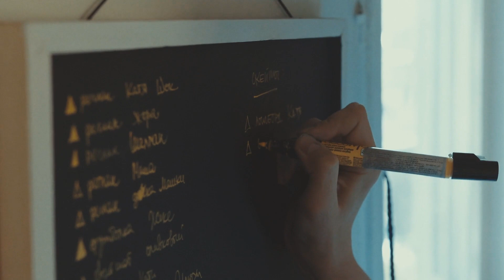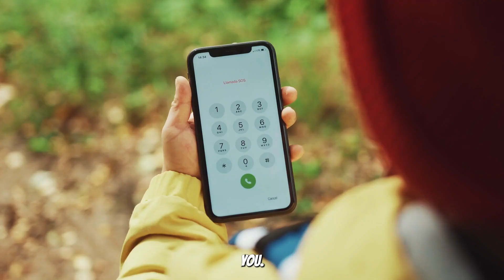10 Things You need to know before traveling to a new country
10 Things You Need to Know Before Traveling to a New Country

📽️ Planning a trip abroad? Don't miss this essential guide! We're sharing the top 10 crucial things you should know before setting foot in a new country. 🌍 From cultural norms to local customs, currency exchange tips to must-visit places, this video covers it all. Join us for a crash course in travel preparation and make your journey an unforgettable adventure!